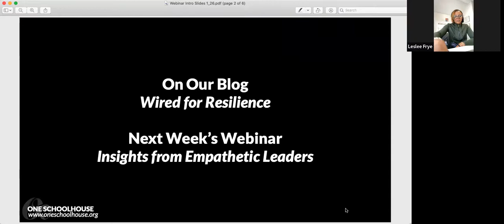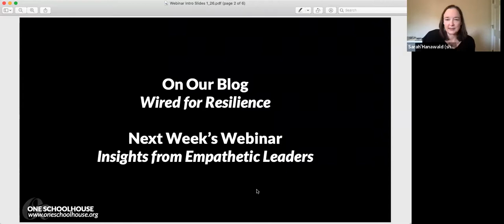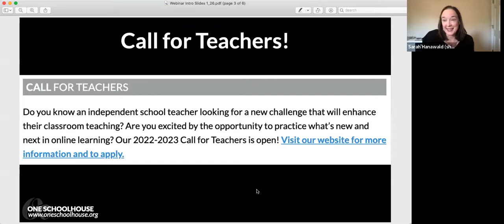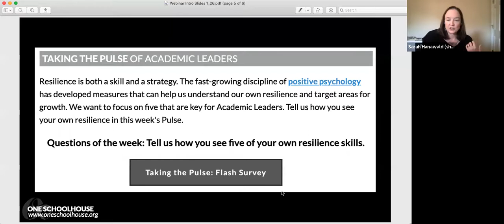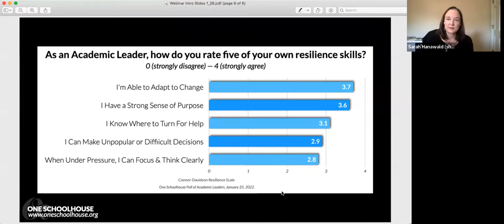Academic Leaders Webinar: Resilience in School Adults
In our January 26 Academic Leaders Webinar, Sarah Hanawald and Leslee Frye, M.S., Ed.S., Upper School Psychologist at Springside Chestnut Hill Academy and Abnormal Psychology teacher at One Schoolhouse, explore the factors that impact resilience in adults so that Academic Leaders can better support faculty and students.

More Resources:
"Empathy and Resilience, Responsibility and Self-Care: Resources for Social and Emotional Learning"

"Resilience Is as Important for Educators as It Is for Students,"